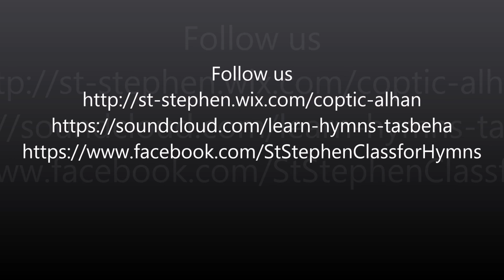Nayrouz Praxis Response مردالابركسيس لعيد النيروز